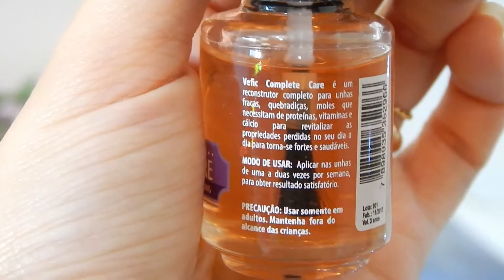MINHAS UNHAS CAIRAM! + DICAS PARA UNHAS FORTES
Oi meus amores, espero que esse vídeo te ajude de alguma forma, contei minha experiência e o que funciona comigo!